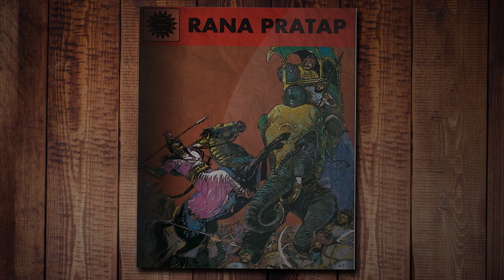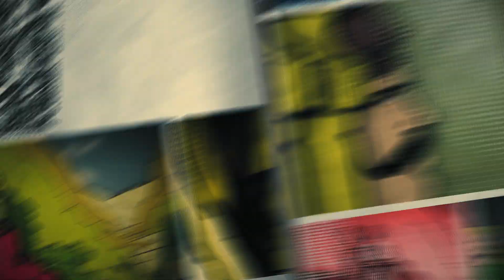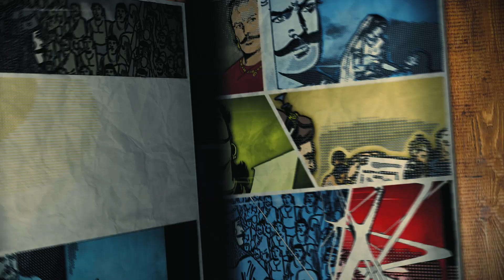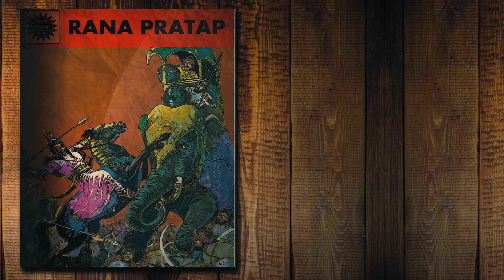Amar Chitra Katha (ACK) Stories | Episode 1 - Rana Pratap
Welcome to the world of India’s greatest storyteller Amar Chitra Katha. We begin our journey with the legendary story of Rana Pratap one of India’s greatest Rajput kings.

You may also be interested in our other workshops.

No part of this video may be reproduced without the express consent of  Amar Chitra Katha Pvt. Ltd. Any reproduction, modification, distribution, transmission, republication, display or exploitation in any way of the content(s), in whole or in part, of this video, is strictly prohibited.

Song 1: Cavalry - Akash Gandhi
Song 2: Desert Caravan - Aaron Kenny
Song 3: Eyes Of Glory - Akash Gandhi
Song 4: Glory Wild by Alon Ohana
Song 5: Lunar Levitation - Akash Gandhi
Song 6: Patriotic Man by Kadir Demir
Song 7: Tribal Affair - SYBS